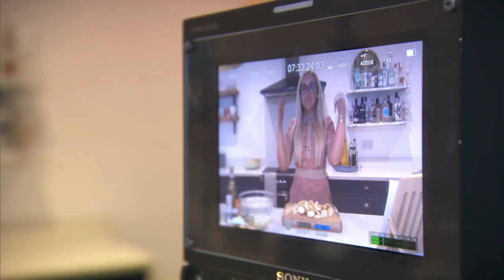The Apprentice - Stephanie Vs The Air Fryer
Stephanie trying to show her amazing passion for air fryers...but fails miserably :)